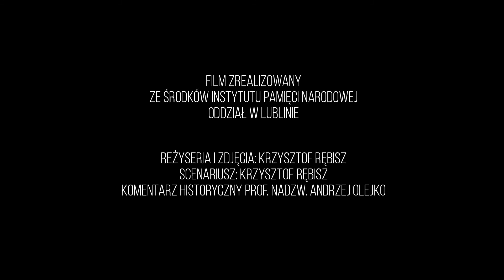82. rocznicy bitwy pod Tomaszowem Lubelskim 19-09-2021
Rekonstrukcja oparta była o działaniach 6 Dywizji Piechoty pod Narolem we wrześniu 1939 roku. Oddziały tej dywizji starły się tam z Niemcami. Atak, przeprowadzony z ogromnym zacięciem, doprowadził do wyparcia wojsk niemieckich z Narola. Później czołowe oddziały 6 Dywizji walczyły z Niemcami pod Werchratą, również wygrywając. Właśnie te walki posłużyły jako scenariusz rekonstrukcji.